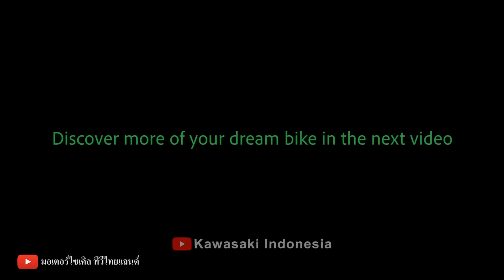ZX-25R อินโดฯลุยเปิด 4/4/4 ZXR250 เตรียมเปิด180,000 แต่เจอต้มยำกุ้ง คนไทยเลยแห้ว 23 ปีก่อน